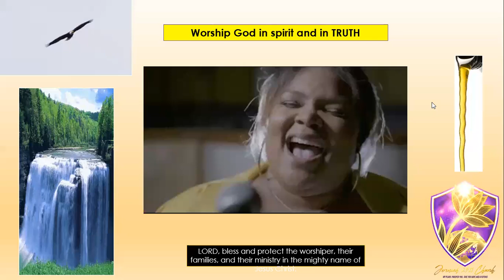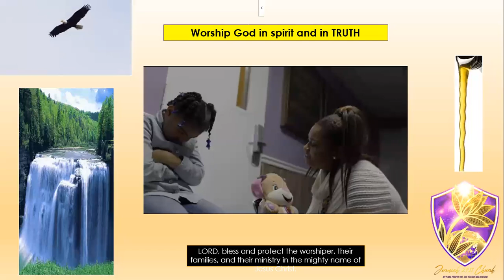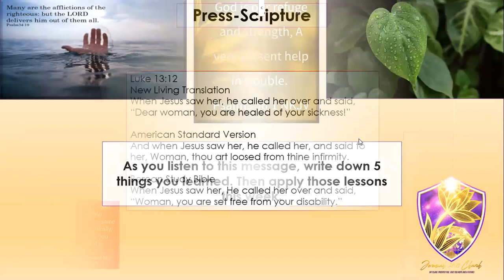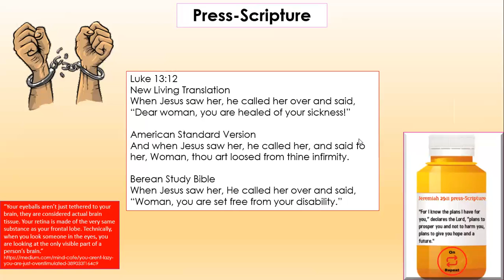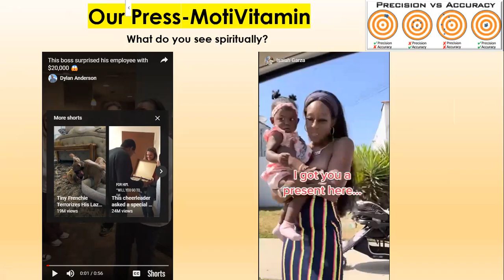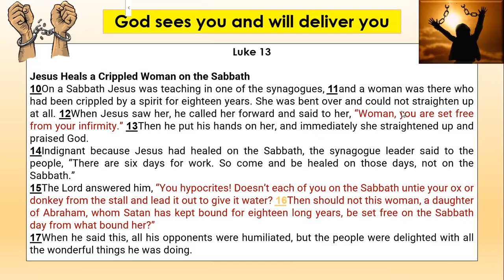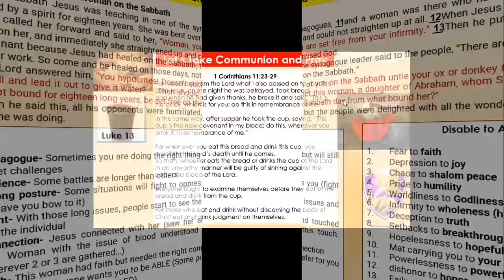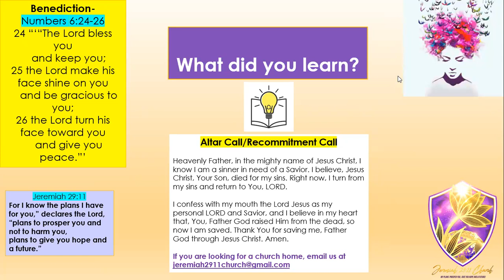Jeremiah 2911 Church~2.3.24 (God sees you and will deliver you)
He taking you from disable to ABLE.
Fear to faith
Depression to joy
Chaos to shalom peace
Pride to humility
Worldliness to Godliness
Infirmity to wholeness (health)
Deception to truth
Setbacks to breakthroughs
Hopelessness to hopefulness
Mat carrying you to your carrying the mat
Powerlessness to powerfulness
dishonor to honor
Failure to success
Poverty to wealth
Worry to worship